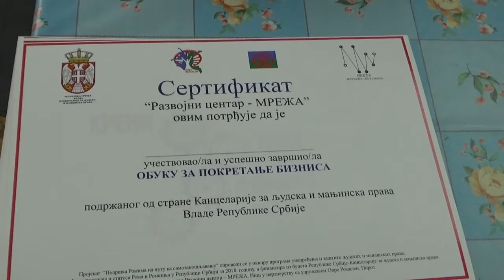Projekat Podrška Romima na putu ka samozapošljavanju, 15 08 2018